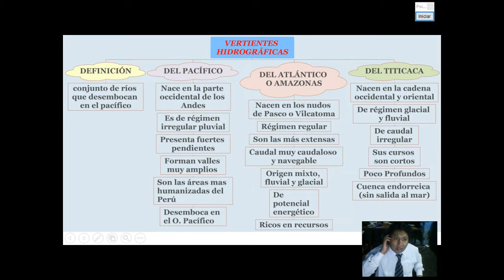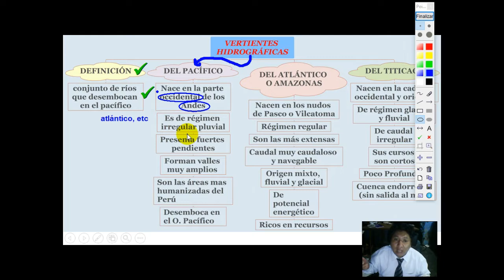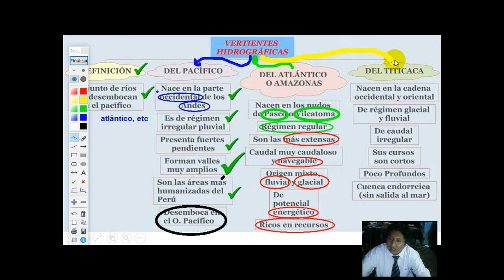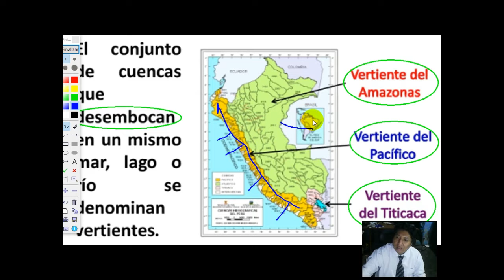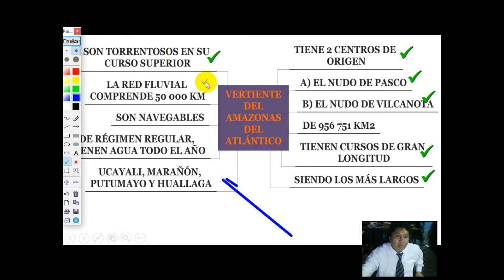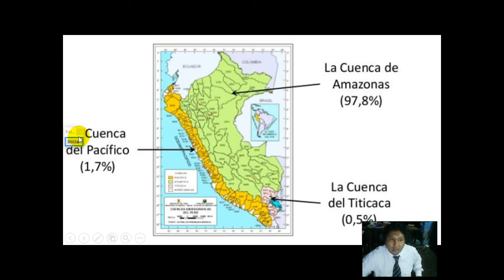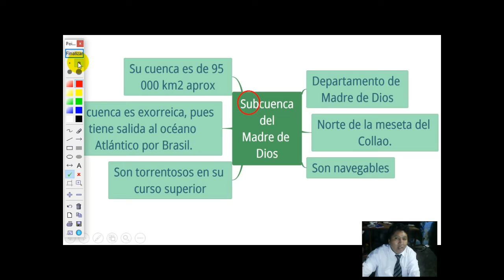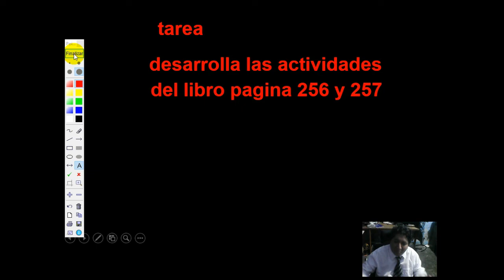Vertientes del Perú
GRADO: 3RO SECUNDARIA
CURSO: GEOGRAFIA
TEMA: 05
FECHA: miercoles 22 de abril de 2020